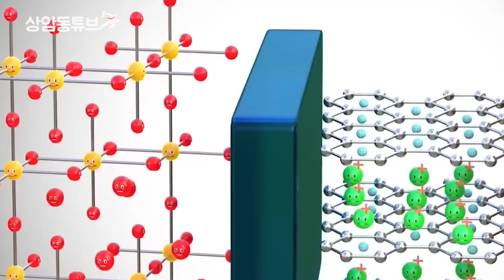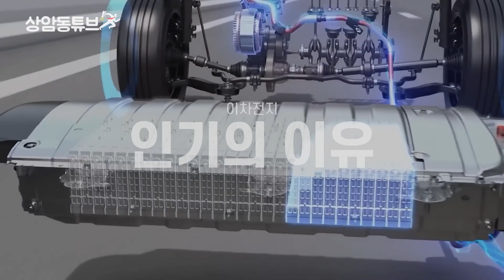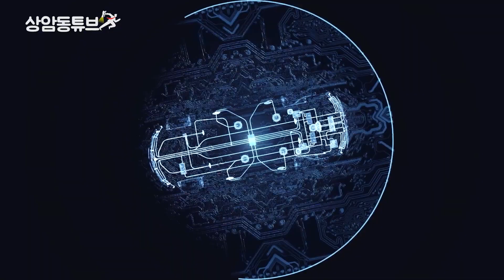2차전지 거품일까? 아니면 제 2의 반도체일까?_상암동튜브[산업방송 채널i]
전 세계적으로 경제상황 악화로
암울한 전망을 보이는 가운데
요즘 핫한 분야가 있습니다

그것은 바로 이차전지인데요
이차전지가 갑작스레 이런 큰 관심을 받게 된 이유는

테슬라가 전기차로 큰 돈을 벌었고
앞으로 전기차 시장이 더욱 커질 것이라는 기대감이 생겨
필수 부품인 이차전지 투자에 불이 붙은 것입니다